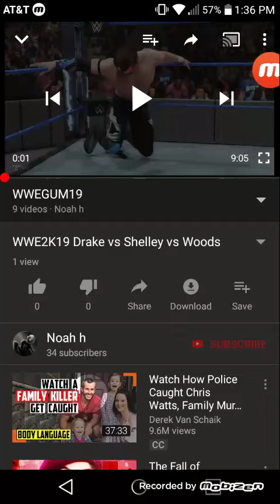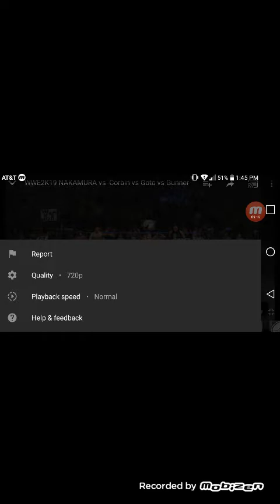WWE2K19 1st SD 2019 Universe Mode 2 Good Matches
I Played Eli Drake& Goto
Triple Threat is a qualifying match for the us title chamber match& The 4-way is a qualifying match for the wwe title elimination chamber
Eli Drake vs Shelley vs Woods
Nakamura vs Goto vs Corbin vs Gunner